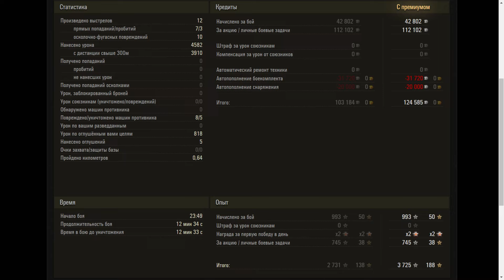T92 HMC - World of Tanks UZ Gaming